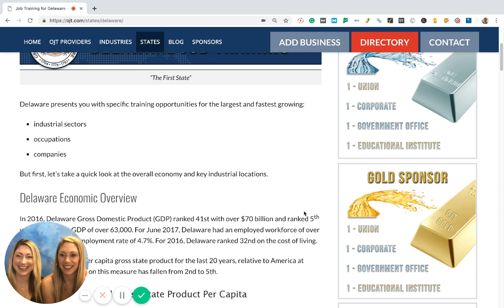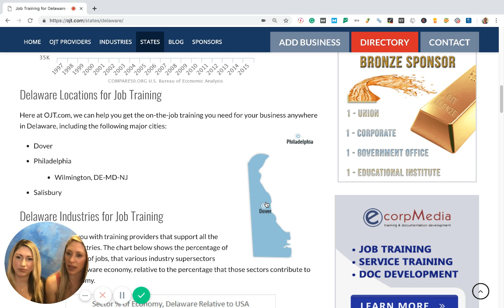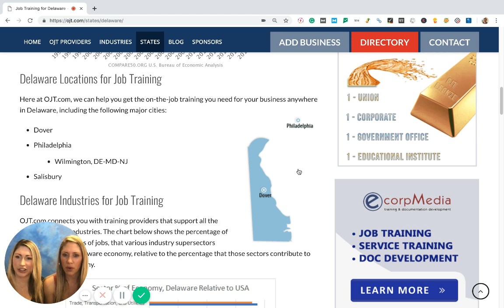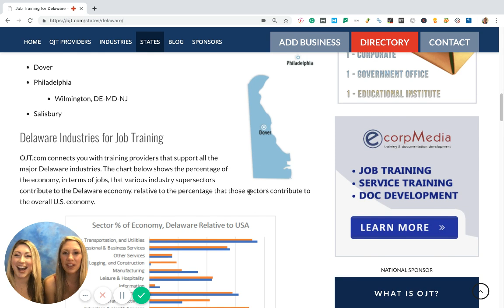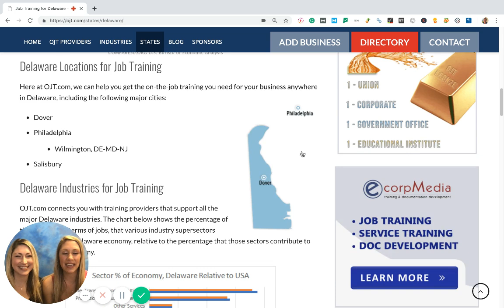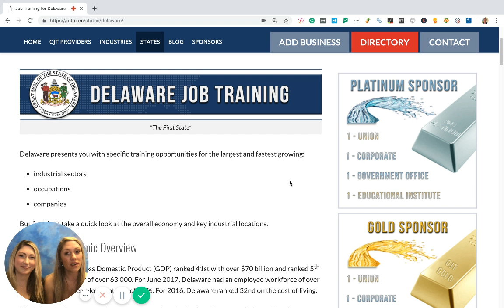Delaware State Page on OJT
This video provides a brief overview of growth occupations and industries for the state of Delaware